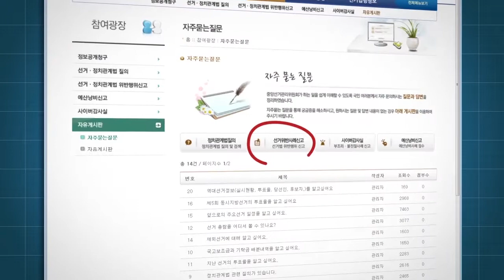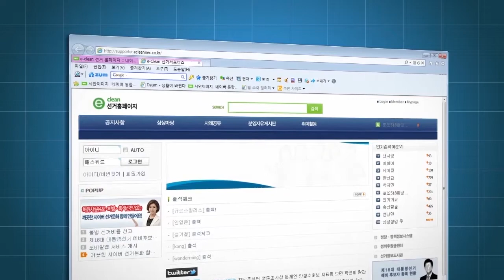건전한 사이버선거문화 조성을 위한 홍보영상물